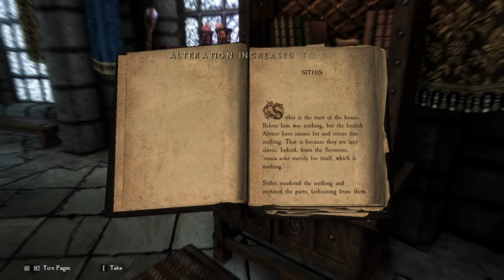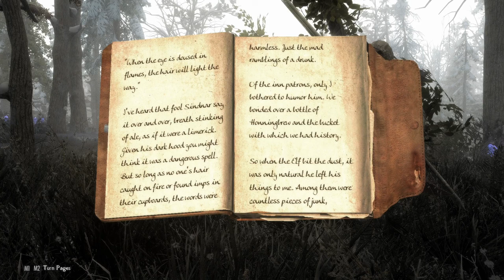Skyrim-Part 18:Practicing The Arcane Arts